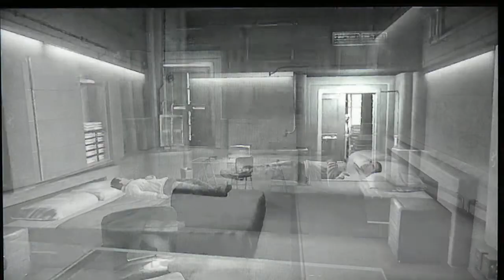Asian girl blazes through Assassin's Creed 12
Likewise i will be putting out the previous AC games before uploading Revelations :). ENJOY FRIENDS.

Kill Talal.